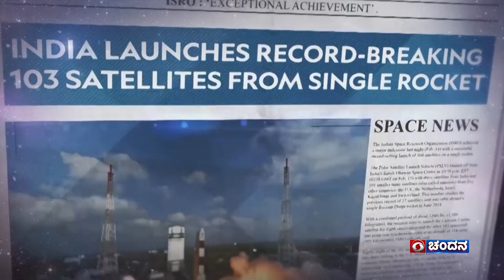Guest of the week | Ramakrishna B.N | Watch it on 03-11-2023 at 8pm | DD Chandana | Promo